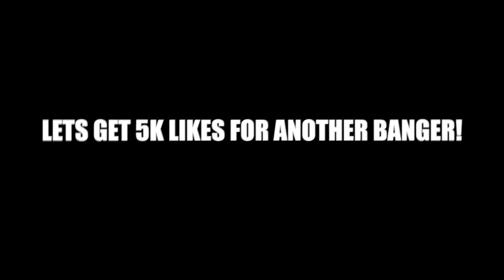SPRAY PAINTING NEW CAR PRANK! (HE GETS ANGRY)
SPRAY PAINTING MCQUEENS BRAND NEW CAR PRANK! (HE GETS ANGRY)

► BRAND NEW APPAREL COMING SOON
►ADD MY SNAPCHAT: KingNiQs (Stay active for a Follow)